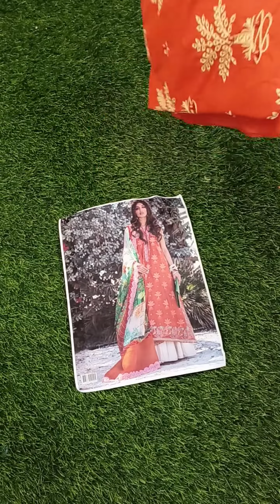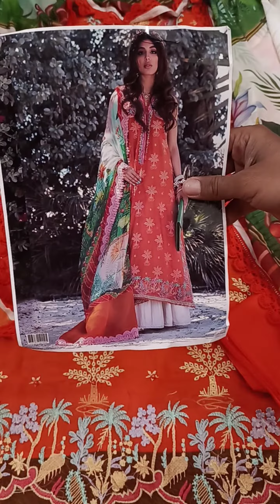Farah Tlib Aziz pure Lawn embroidery chickenkari collection